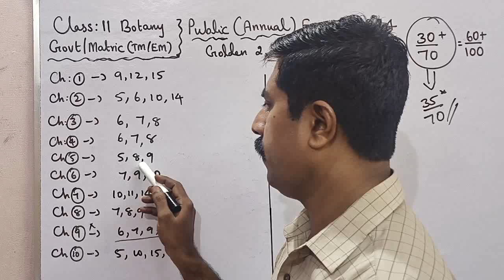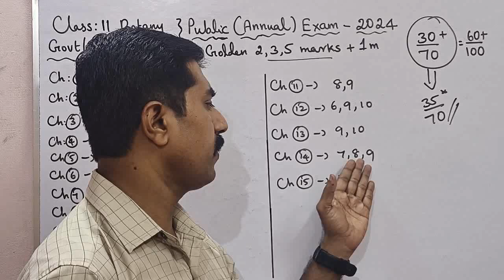11 Botany|30+/70|Golden 2,3,5 marks|Public Exam 2024|sky physics